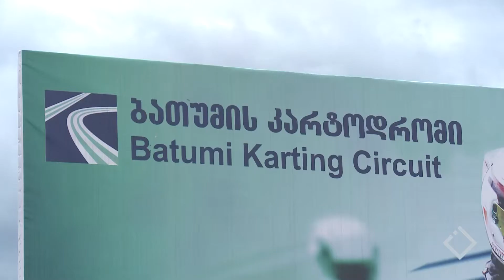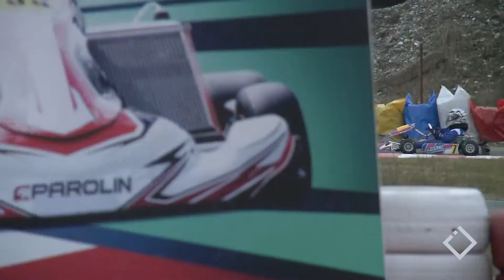ბათუმის კარტინგის კლუბი - Batumi carting club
30 წლიანი პაუზის შემდეგ ბათუმში კარტინგი დაბრუნდა.